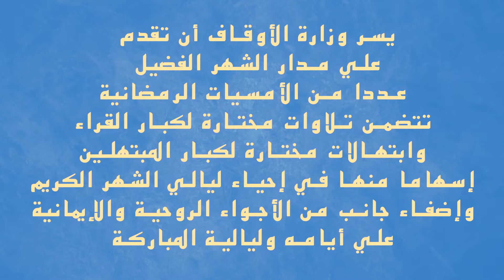الأمسية الرمضانية الخامسة عشرة وتلاوة قرآنية مباركة للقارئ الشيخ محمود محمد الخشت ..